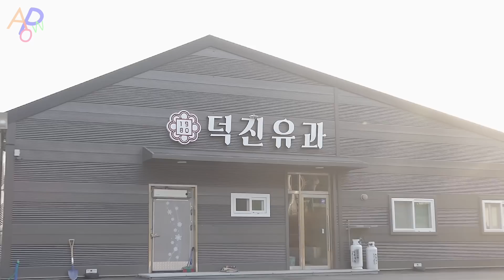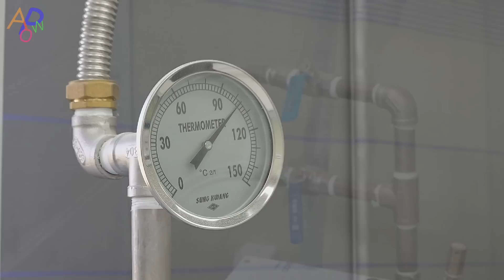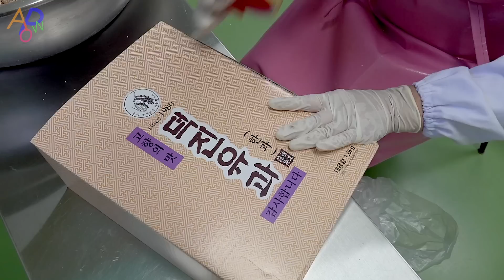Korean Traditional Cookies Mass Production Factory